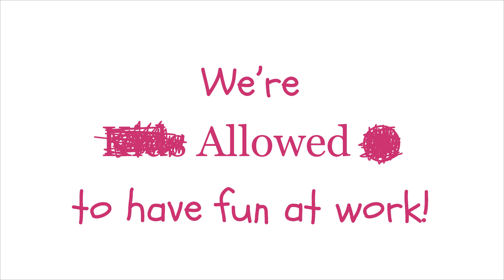Fun at Kids Allowed!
We had a play with our camera to create this fun video which gives you an idea of how much fun you will have working here, as well as how much fun your child will have if you decide to send them here!